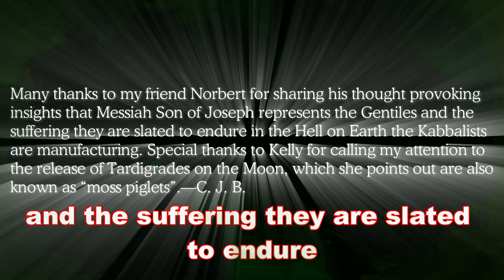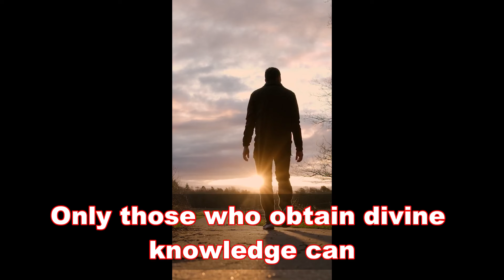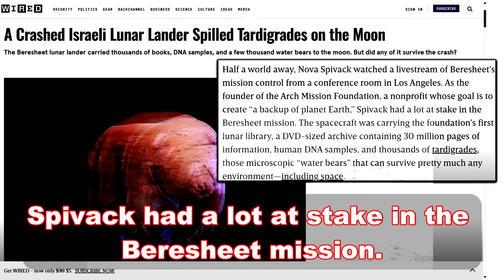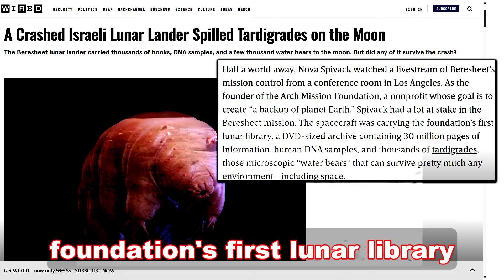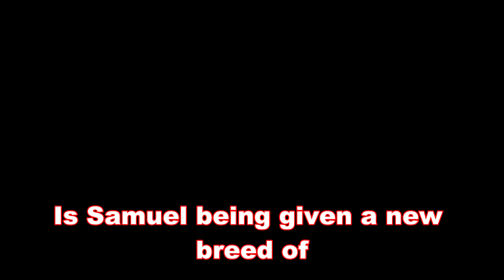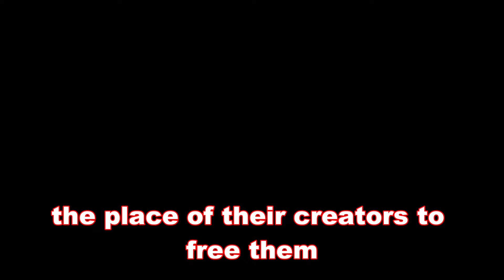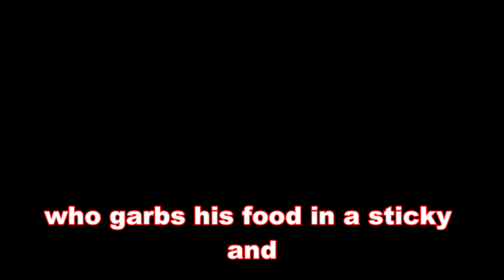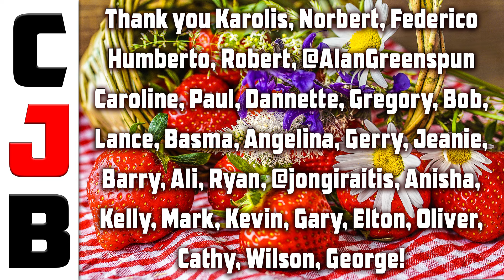Man Becomes Satan Creating the Damned a Masterclass on Evil